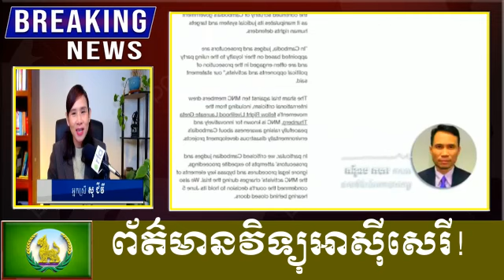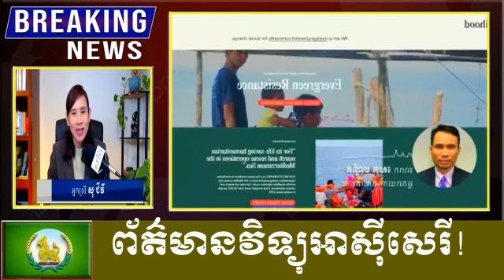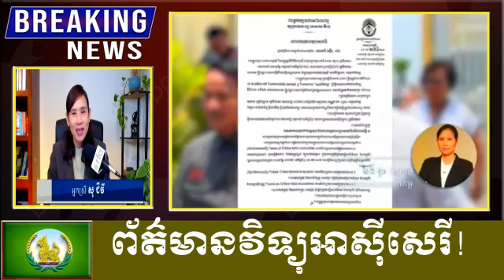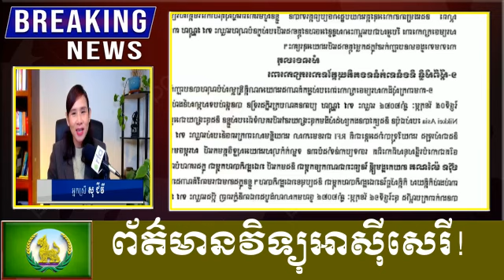Chanbunkhព័ត៌មានវិទ្យុអាស៊ីសេរី!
សូមអរគុណ !
Sorndara Chanbunkh RFA Khmer#Sam Rainsy